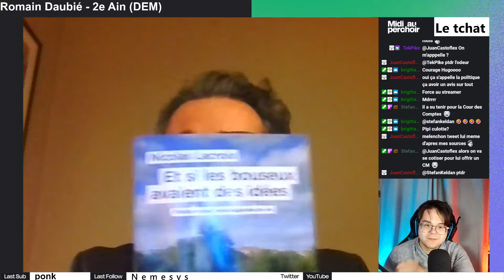INTERVIEW : Transformer les bureaux en logement la proposition de loi du député MoDem Romain Daubié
Interview du député Démocrate Romain Daubié (Ain - 2e circonscription) pour parler de sa Proposition de loi visant à faciliter la transformation des bureaux en logements, n° 2003
qui sera discutée en hémicycle mercredi prochain.